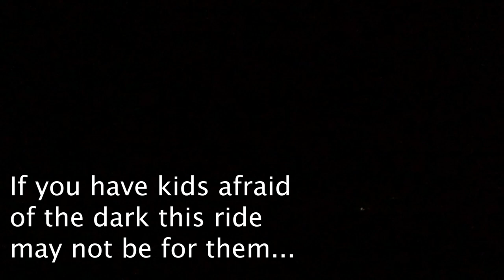DISNEY WORLD VLOG PEOPLE MOVER | DISNEY TOMORROWLAND | DISNEY MAGIC KINGDOM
Hey guys...in this video I went on the People Mover...or as my wife Kathy calls it the WEDway...It is such a relaxing ride through Tomorrowland...it is very popular at the Magic Kingdom so get in line early...there is
NO Fast Pass for this ride!